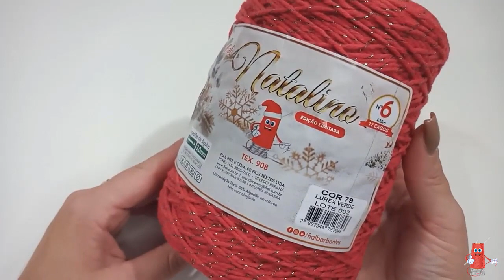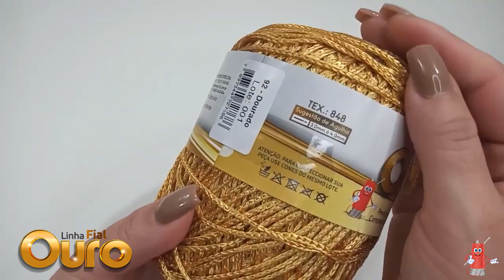DESCANSO DE PANELA DE NATAL | BARBANTE NATALINO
Aprenda em nossa videoaula com a artesã Andreia Torres, como fazer este lindo Descanso de Panela de Natal, confeccionado com o Barbante Natalino e Linha Fial Ouro.

Materiais utilizados:
- Barbante Natalino
- Linha Fial Ouro
- Tesoura
- Fio Laranja
- Cola de silicone (opcional)

Compartilhe essa videoaula [Descanso de Panela de Natal | Barbante Natalino], deixe sua opinião nos comentários e não esqueça de nos marcar nas redes sociais com a soufial para que possamos acompanhar seus trabalhos.